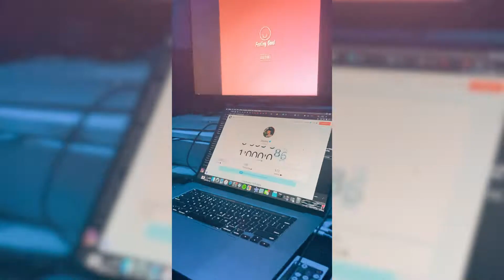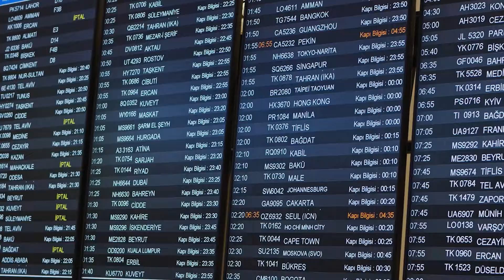Jaycee - Superstar (Official Music Video)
Text 'GREATNESS' to me on 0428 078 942 and join the community! 📲
(Australian numbers only 🇦🇺)

Produced by Jaycee & YD
Mixed, Mastered & Written by Jaycee